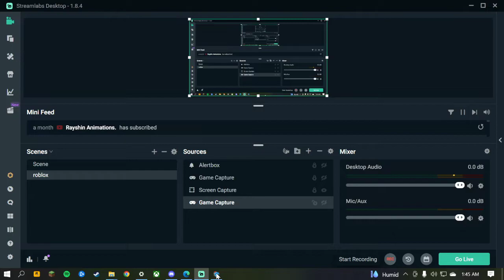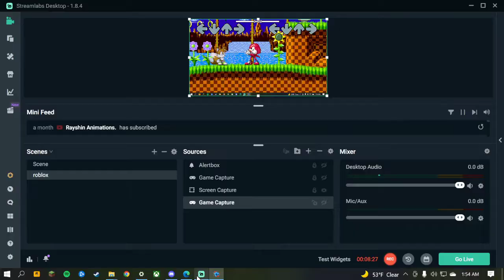Triple Trouble but the MUI gang sings it (MUISB67, MUITG57, MUIKP77, MUIFS87, and MUICC17)